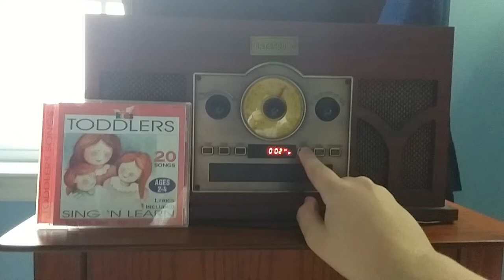The Wonder Kids: 02 - The Hokey Pokey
From Toddlers Sing N Learn CD.

Released: 1998